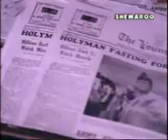Heart Touching Scene from Guide (1965) with equally heart touching background music.mp4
It shows a highly spiritual and logical way of  how to connect with God in everyday life. The background music when Waheeda appears on the scene is mesmerizing.